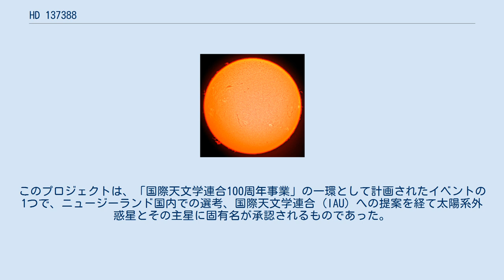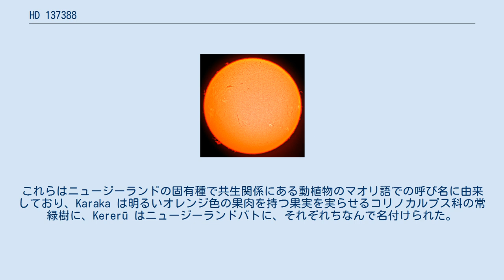HD 137388は、地球からふうちょう座の方向に約130光年離れた位置にある9等級の恒星である。
 太陽の9割弱ほどの質量と半径を持ち、表面温度は太陽より低いためK型主系列星もしくはK型準巨星に分類される。
 2011年にドップラー分光法（視線速度法）による観測で、HD 137388を公転する太陽系外惑星HD 137388 bが発見された。
HD 137388 bはやや潰れた楕円軌道を1年弱の公転周期で公転しており、下限質量は土星よりやや小さい。
 2019年、世界中の全ての国または地域に1つの系外惑星系を命名する機会を提供する「IAU100 Name ExoWorldsプロジェクト」において、HD 137388系はニュージーランドに割り当てられる惑星系となった。
このプロジェクトは、「国際天文学連合100周年事業」の一環として計画されたイベントの1つで、ニュージーランド国内での選考、国際天文学連合 (IAU) への提案を経て太陽系外惑星とその主星に固有名が承認されるものであった。
2019年12月17日、IAUから最終結果が公表され、HD 137388はKaraka、HD 137388 bはKererūと命名された。
これらはニュージーランドの固有種で共生関係にある動植物のマオリ語での呼び名に由来しており、Karaka は明るいオレンジ色の果肉を持つ果実を実らせるコリノカルプス科の常緑樹に、Kererū はニュージーランドバトに、それぞれちなんで名付けられた。